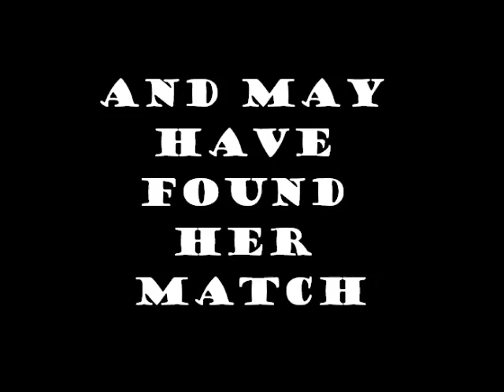The Dream-Mitchell Peck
video trailer for english